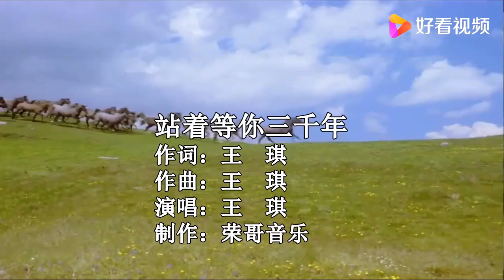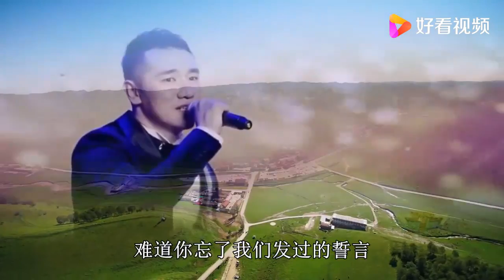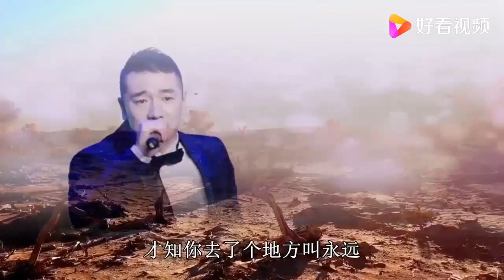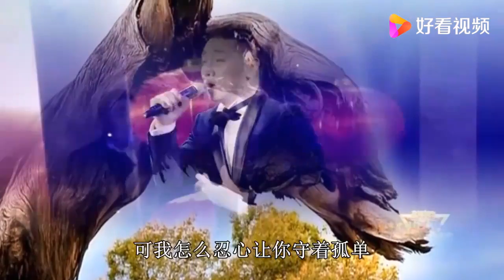一首伤感情歌，听完心碎又心醉！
一首伤感情歌，听完心碎又心醉！,本视频由三月天音乐提供,143次播放,好看视频是由百度团队打造的集内涵和颜值于一身的专业短视频聚合平台